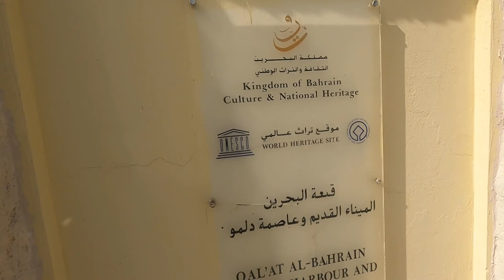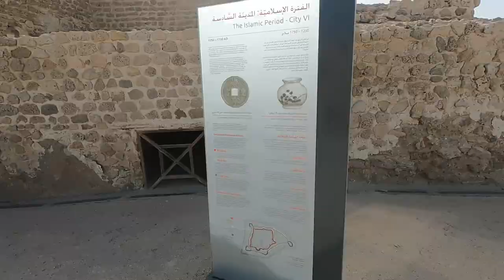Exploring Bahrain | Bahrain Vlog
Bahrain is an amazing little country. I highly suggest giving it a visit.
Also if you are in Bahrain you have the chance you have to stop by the restaurant I ate at, Its the best.